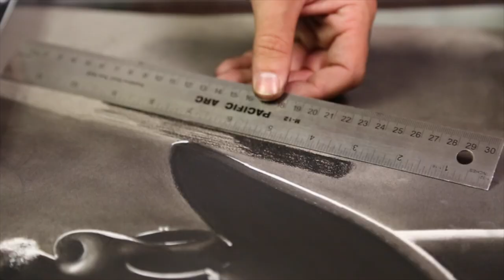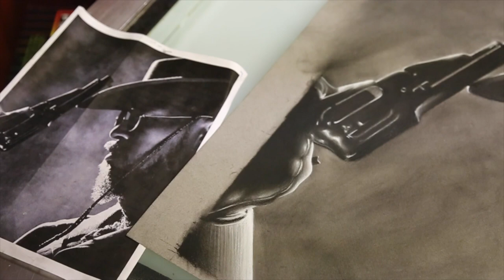Django Charcoal Film- Drew Kesinger/Jonathan Martin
This video is about django